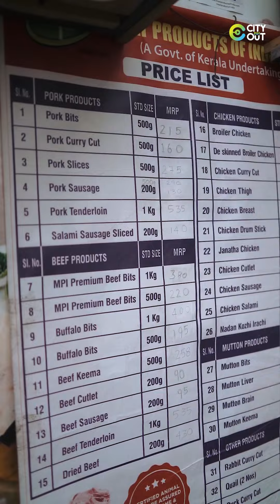Meat Products of India Ltd is a major Indian meat processing, packaging, and distribution company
Yes. And not just any meat. 100% hygienic, safe and scientifically processed meat and meat products. Meat Products Of India (MPI) is a Govt. of Kerala Initiative. Meat Products of India Ltd is a major Indian meat processing, packaging, and distribution company In Trivandrum, you can spot their Meat Van around Public Library, Museum, and Vikas Bhavan at specific times. Or you can go to their website to place your order.

Follow us for more: @cityinnouttrivandrum